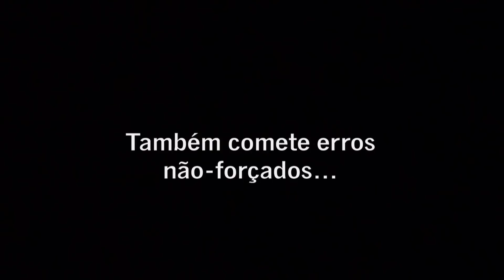Reverso da Medalha | Gastão Elias | SPORT TV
REVERSO DA MEDALHA COM GASTÃO ELIAS
É o número um do ténis português. Está à porta do top cem mundial. Fez um brilharete no Portugal Open e tem muitas milhas no cartão de passageiro frequente, depois de muitas viagens transatlânticas. Ele vive no Brasil. Já viveu nos Estados Unidos. E alimenta o sonho de uma carreira mundial de sucesso. Aos 22 anos, já tem muitas histórias para contar e para cantar. Gastão Elias está no programa que dá voz às modalidades.